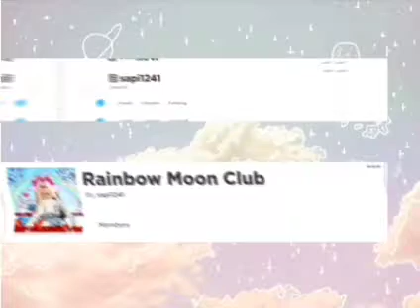toca boca role play but this time is crazy😱😱😱(rainbow moon playing toca boca role play)tocaboca 😊😇